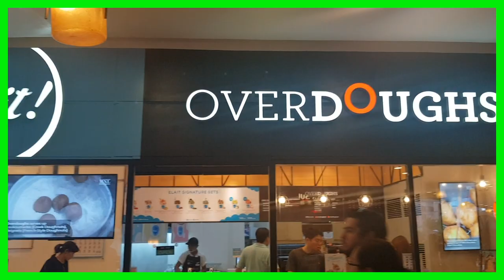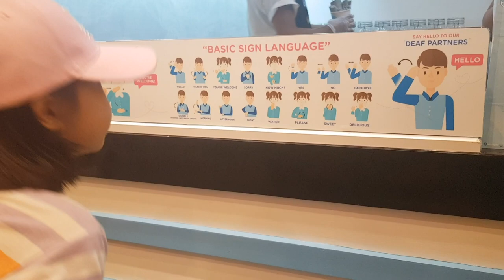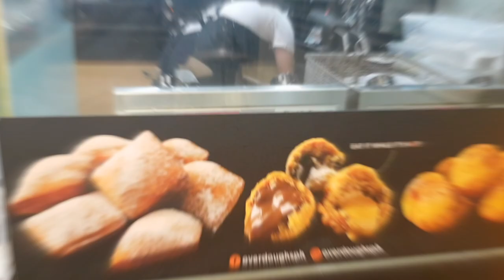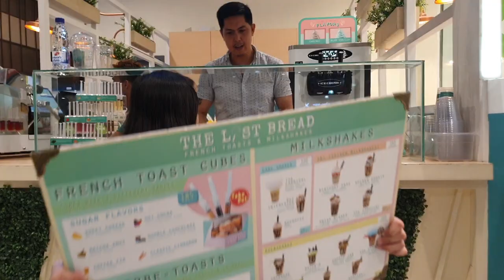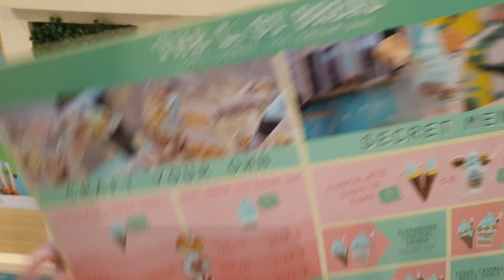vlog035 Food Trip at Elait OverDough Botejyu and The Lost Bread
Claire and Chelsea went to different restaurant to taste different kind of food.  From main dish to dessert, they are game to taste it all.

In Elait and OverDough, they discover that the service crew were all deaf.  Yes, they cannot hear.  You need to order food using sign language.  In this place (Eastwood City Libis) you can get great ice cream (or yogurt if you want to avoid the guilt). You also have a choice of custard or yogurt which is already unique and handy for craving changes.  You can also order a different kind of doughnut which matches with a cup of coffee.  This enterprise helps our pwd brothers and sisters.  The staff, though were all deaf, they were all alert, courteus, helpful and never for a minute let their disability hamper their performance.

In Botejyu, Claire and Chelsea order a Garlic Rice which has eggs and Bacon.  It taste good.  They also ordered a premium DAMA with Okonomiyaki.  They were surprised when they saw it moving and even asked the waiter, why is it moving.. (not captured in the video).  The price range of the food is 200-1000.

In The Lost Bread, they agreed to order 1 ice cream that has marshmallow on it and the sweetener are on injection.  Their dessert are amazing.  it’s ice-creamy, chocolatey and so smooth.  The ice cream that they ordered price is 180.